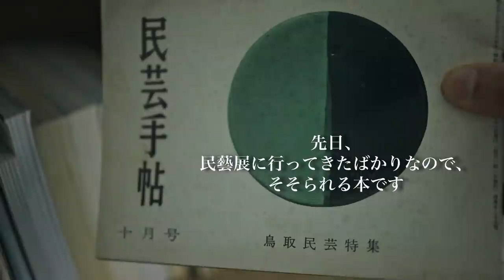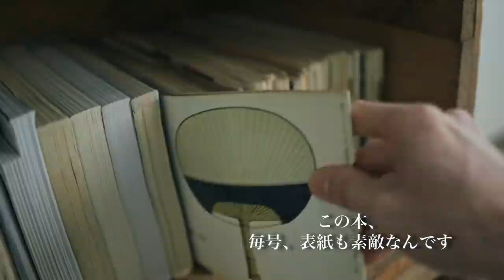【捨てない暮らし】祖父母から譲り受けた大切な物たち｜古い家具｜カゴやザル｜古道具のある暮らし｜暮らしのvlog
先日、空き家になっていたおばあちゃんたちの家に行ってきました。
放置されていた大切な家具や道具たちを連れてかえってきました。古くても素敵なものたちが捨てられなくてよかったです。一安心。

【自己紹介】

海辺と都会の古い家で暮らしています

古い物に心惹かれることが多いです

最近は、器作りもはじめました。